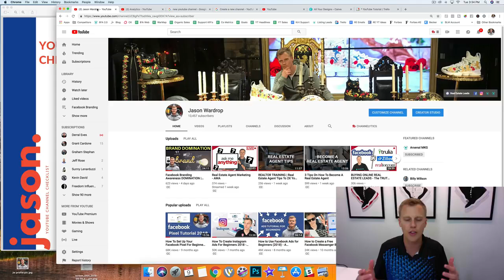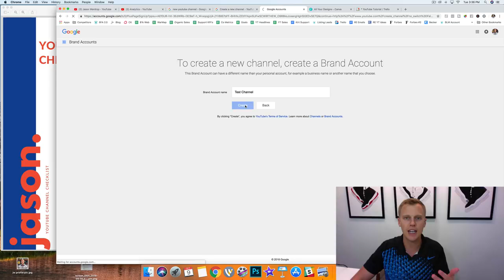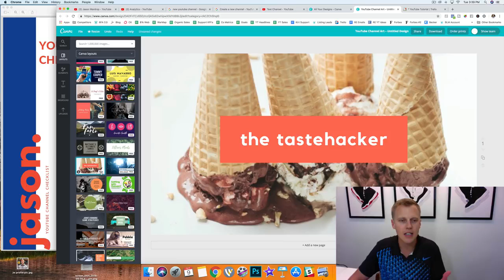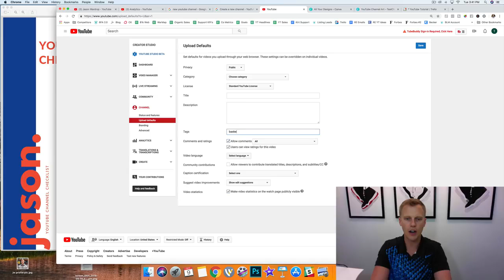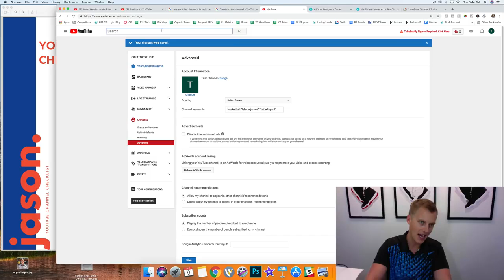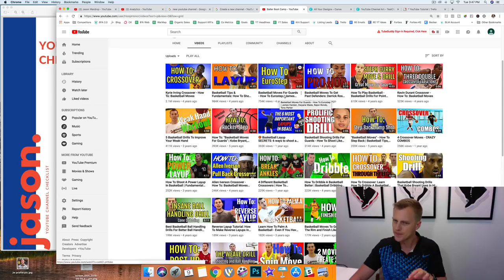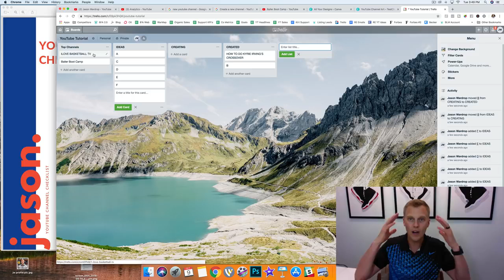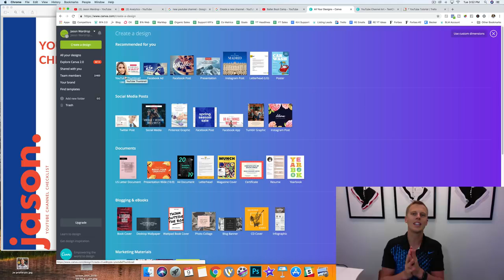Comment créer une chaîne YouTube pour les débutants et gagner de l'argent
Comment créer une chaîne YouTube pour les débutants et gagner de l'argent - Tutoriel facile sur la chaîne YouTube (2020) Comment j'ai gagné + 300000 $ ma deuxième année sur YouTube - Regardez

🤩𝗕𝗥𝗔𝗡𝗗 𝗡𝗘𝗪🤩 𝙍𝙀𝘼𝙇𝙏𝙊𝙍𝙎 𝙊𝙉𝙇𝙔 👉 Les 4 étapes simples que nous utilisons pour 𝘾𝙡𝙤𝙨𝙚 3-5 𝙃𝙤𝙢𝙚𝙨 𝘼 𝙈𝙤𝙣𝙩𝙝

𝙍𝙀𝘼𝙇𝙏𝙊𝙍𝙎 𝙊𝙉𝙇𝙔 - Obtenez 𝟭𝟱 𝗘𝗫𝗖𝗟𝗨𝗦𝗜𝗩𝗘 𝗟𝗲𝗮𝗱𝘀 In The 𝗡𝗲𝘅𝘁 𝟯𝟬 𝗗𝗮𝘆𝘀 (et demandez à un membre de notre équipe de configurer votre première campagne de leads pour vous)

𝙁𝙍𝙀𝙀 𝙇𝙚𝙖𝙙𝙨 𝙏𝙧𝙖𝙞𝙣𝙞𝙣𝙜 👉 Le système simple de génération de leads qui apporte des commissions aux meilleurs producteurs ... et comment vous pouvez le dupliquer en moins de 10 minutes!

𝙁𝙍𝙀𝙀 𝙈𝙖𝙧𝙠𝙚𝙩𝙞𝙣𝙜 𝘼𝙜𝙚𝙣𝙘𝙮 𝙏𝙧𝙖𝙞𝙣𝙞𝙣𝙜 👉 Comment démarrer une agence de marketing numérique sans argent! (0 $ - 10 000 $ / mois en 90 jours !!)

▬▬▬▬▬▬▬▬▬▬▬▬▬▬▬▬▬▬▬▬▬▬▬▬▬▬▬▬▬▬ ✅ LES PRODUITS LES PLUS PAYÉS DE JASON WARDROP 𝟲-𝗙𝗶𝗴𝘂𝗿𝗲 𝗙𝗮𝗰𝗲𝗯𝗼𝗼𝗸 𝗔𝗱𝘀 (Comment démarrer et évoluer 200k $ / Mo avec annonces FB)
𝙔𝙤𝙪𝙏𝙪𝙗𝙚 𝙂𝙧𝙤𝙬𝙩𝙝 𝙁𝙤𝙧𝙢𝙪𝙡𝙖 (Comment je suis passé de 0 à 75 000 abonnés et 30 000 $ / Mo organiquement sur YouTube)
𝘼𝙜𝙚𝙣𝙘𝙮 𝘽𝙡𝙪𝙚𝙥𝙧𝙞𝙣𝙩 𝙎𝙮𝙨𝙩𝙚𝙢 (Comment j'ai fait passer mon agence de marketing numérique de 0 $ à 25 000 $ / Mo en seulement 90 jours)
𝟲-𝗙𝗶𝗴𝘂𝗿𝗲 𝗔𝗴𝗲𝗻𝘁 𝟮.𝟬 𝗦𝘆𝘀𝘁𝗲𝗺 (Les systèmes, outils et modèles pour générer des prospects à la demande, nourrir vos prospects à l'échelle et dominer votre marché local afin que vous puissiez créer votre premier (ou prochain) 6 chiffres dans l'immobilier)
𝗔𝗿𝘀𝗲𝗻𝗮𝗹'𝘀 𝟯𝟬-𝗗𝗮𝘆 𝗟𝗲𝗮𝗱 𝗖𝗵𝗮𝗹𝗹𝗲𝗻𝗴𝗲 (Obtenez 𝟭𝟱 𝗘𝗫𝗖𝗟𝗨𝗦𝗜𝗩𝗘 𝗟𝗲𝗮𝗱𝘀 In The 𝗡𝗲𝘅𝘁 𝟯𝟬 𝗗𝗮𝘆𝘀 et demandez à un membre de notre équipe de configurer votre première campagne de prospects pour vous)

▬▬▬▬▬▬▬▬▬▬▬▬▬▬▬▬▬▬▬▬▬▬▬▬▬▬▬▬▬▬ 💻 LOGICIEL J'UTILISE 𝘼𝙧𝙨𝙚𝙣𝙖𝙡 𝙈𝙆𝙂 (Pour les agents immobiliers cherchant à automatiser et à mettre à l'échelle leur génération de prospects et leur suivi )
𝘾𝙡𝙞𝙘𝙠𝙁𝙪𝙣𝙣𝙚𝙡𝙨 (Pour les propriétaires d'entreprise qui souhaitent vendre des produits numériques en ligne - Obtenez une formation gratuite sur la publicité Facebook + Mon entonnoir de vente n ° 1 lorsque vous créez votre compte aujourd'hui)
𝙃𝙞𝙜𝙝𝙇𝙚𝙫𝙚𝙡 (Pour les propriétaires d'agences de marketing qui souhaitent démarrer et mettre à l'échelle leur propre agence de marketing numérique - Obtenez TOUS les modèles d'entonnoirs de mon client lorsque vous créez votre essai gratuit de 14 jours ici)

▬▬▬▬▬▬▬▬▬▬▬▬▬▬▬▬▬▬▬▬▬▬▬▬▬▬▬▬▬▬ 💰 PRODUITS ET FORMATIONS QUE JE RECOMMANDE 𝙊𝙉𝙀 𝙁𝙐𝙉𝙉𝙀𝙇 𝘼𝙒𝘼𝙔 𝘾𝙃𝘼𝙇𝙇𝙀𝙉𝙂𝙀 (Comment lancer votre premier (ou prochain) Entonnoir de vente rentable en ligne)
𝙊𝙉𝙀 𝙁𝙐𝙉𝙉𝙀𝙇 𝘼𝙒𝘼𝙔 𝙋𝙇𝘼𝙏𝙄𝙉𝙐𝙈 (Obtenez ClickFunnels Platinum pendant 6 mois (normalement 297 $ / Mo) + 30 jours de coaching et une valeur de 13k $)